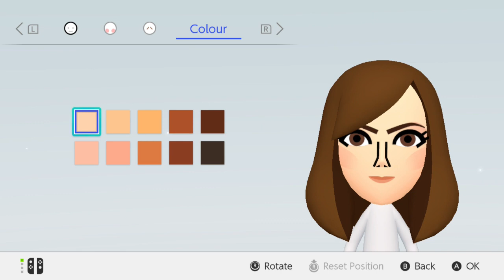Mii Maker How to make Tifa Lockhart. Final Fantasy VII - Square Enix. Nintendo Switch - Tutorial